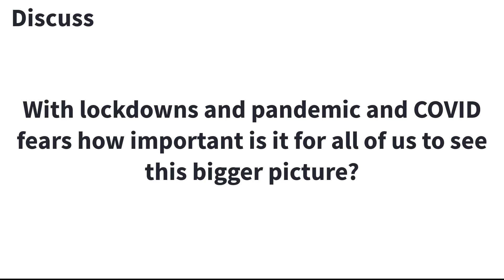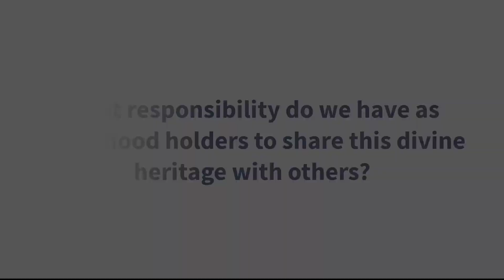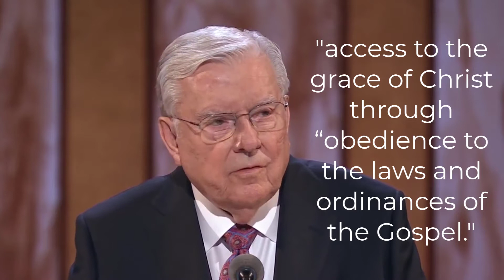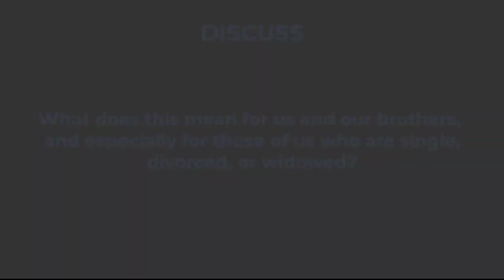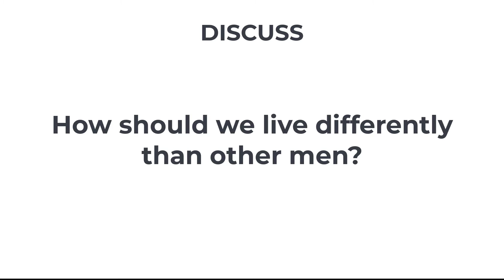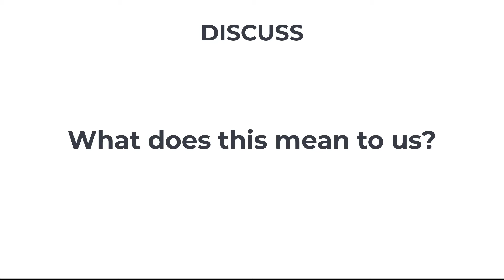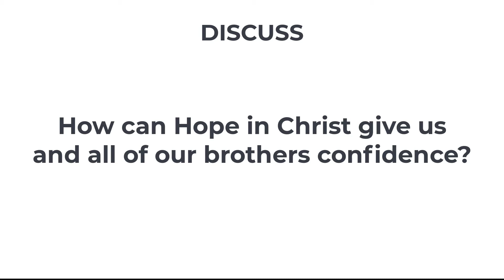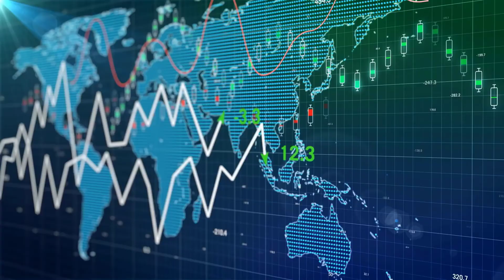Hope in Christ Lesson based on M. Russell Ballard's April 2021 General Conference Talk